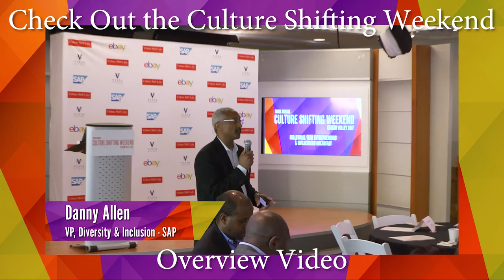Honoree Pamela Joyner Speaks at Silicon Valley 2017 Culture Shifting Awards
Culture Shifting: A Weekend of Technology, Innovation & Social Impact is Culture Shift Labs annual invite- only bicoastal event that takes place in Silicon Valley and the Silicon Alley.

These 3-day and 4-part events are the only ones of their kind in the United States that bring together over 200 accomplished African and African American tech executives, entrepreneurs, innovators and social impact leaders in order to in order to celebrate, collaborate, deal make and tap into the social currency, intellectual and financial capital among leaders of the old and new economies. Guests attend to celebrate the honorees for their contributions to business and society.

The Culture Shifting Awards was launched during the summer of 2010 in the Hamptons to recognize leaders and pioneers of diversity who have achieved success within their respective industries or those who care about growth and innovation through inclusion.